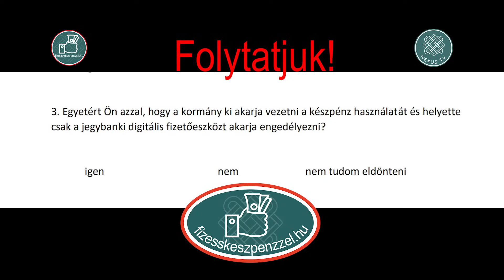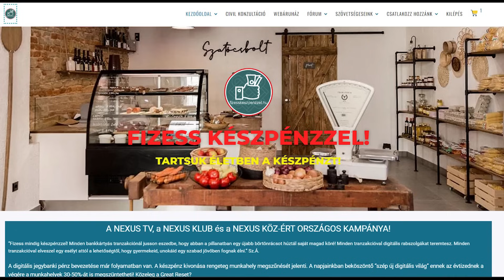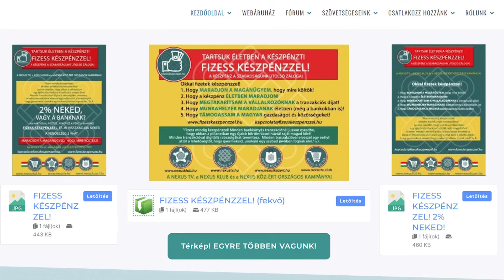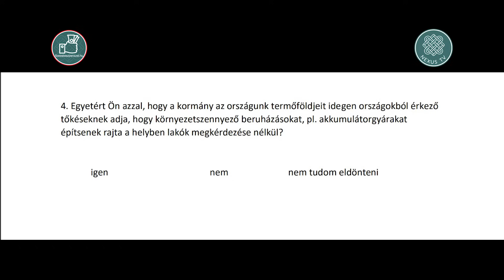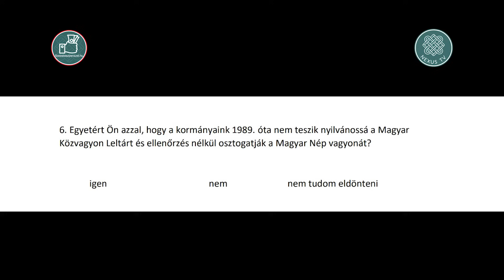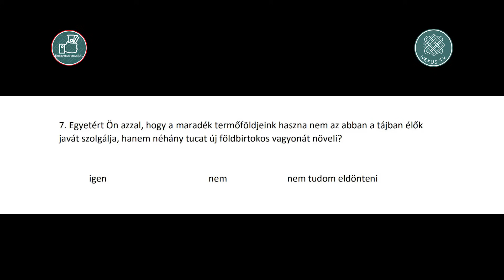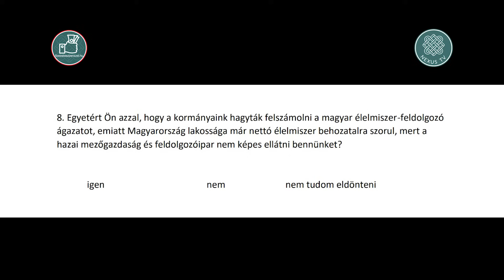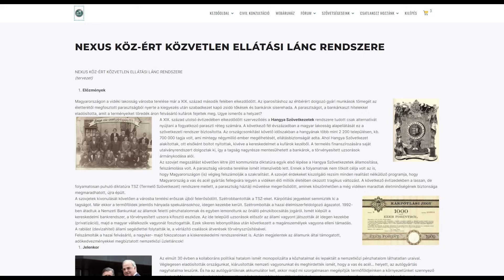Civil Konzultáció - II. rész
Dr. Szilák László és Juhász J. Zoltán elemzik a Civil Konzultáció kérdéseit.
A Civil Konzultáció célja egy széles körű társadalmi párbeszéd elindítása azokról a kérdésekről, amiket a kormányzó hatalom megkérdezésünk nélkül eldöntött.
Töltsd le a plakátokat ingyenesen és küldd el ismerőseidnek e-mailben, tedd ki a közösségi oldaladra… De legfőképp mutasd meg kedvenc boltosodnak és ha egyetért vele, helyeztesd el vele az üzletében a pénztárgép közelében!

A Nexus TV egy önálló, független médiafelület.
Kérjük, amennyiben értékesnek találja felvételeinket, lehetősége szerint támogassa tevékenységünket. A NEXUS TV műsorai reklámmentesek, így nem szerez bevételt a nézettségből, támogatásával a további munkánkat segíti! Köszönjük!
A Nexus TV működését itt lehet támogatni:
Kedvezményezett: NEXUS TV Független Média Korlátolt Felelősségű Társaság
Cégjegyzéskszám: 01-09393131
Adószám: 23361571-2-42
Székhely: 1211 Bp., Posztógyár u. 8.
Számlavezető bank:  OTP BANK
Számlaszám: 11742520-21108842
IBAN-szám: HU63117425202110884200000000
S.W.I.F.T. /BIC-kód: OTPVHUHB